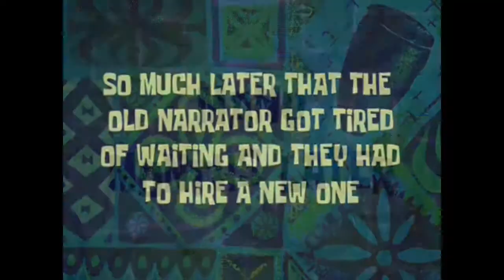FIFA 15 ULTIMATE TEAM | Division Downgrade ?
Got an idea for a video then say so down below.